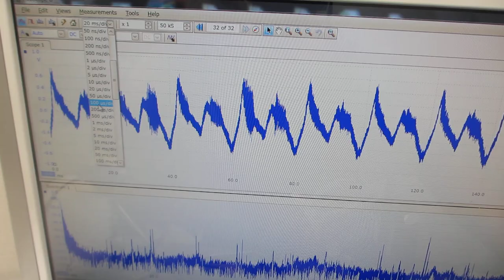超音波システムの開発技術ーー超音波プローブの音響特性を利用した、スイープ発振・パルス発振システムーー（超音波システム研究所）